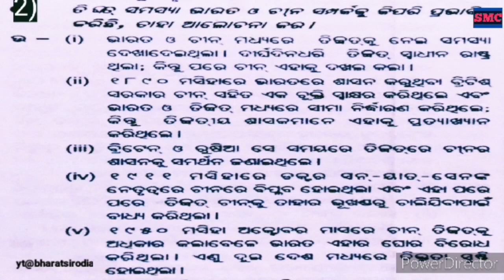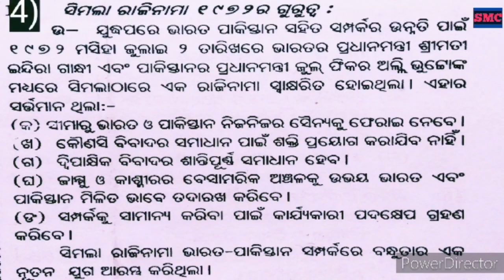CHSE Odisha /PolSc-81 / +2 2ndyear Political Science / Selective 3 marks Q n A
Hello Students , This video is about the discussion of some Selective 3 marks Q n A of Plustwo 2ndyear Political Science from the Chapter " Foreign Policy of India " as per revised syllabus 2021-21 for the Chse Exam 2021 , Chse Odisha .